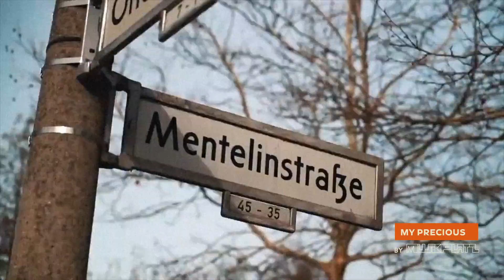MY PRECIOUS: LA ARTISTA FIO SILVA MUESTRA SU OBJETO FAVORITO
En la sección en la que los artistas nos cuentan la historia de sus objetos más preciados, la muralista argentina @fio.silva detalla su vínculo con un elemento muy especial y necesario para hacer sus trabajos.